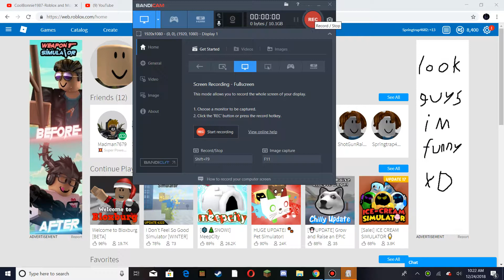Pet Sim Update 14!